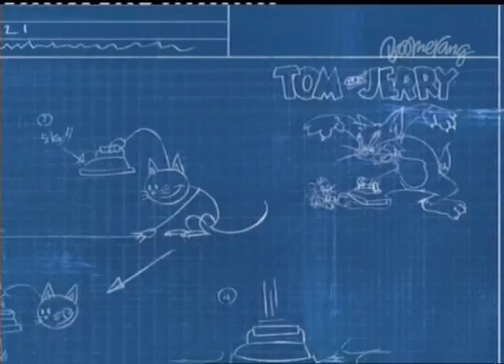Boomerang Hour Promo: Tom and Jerry Hour